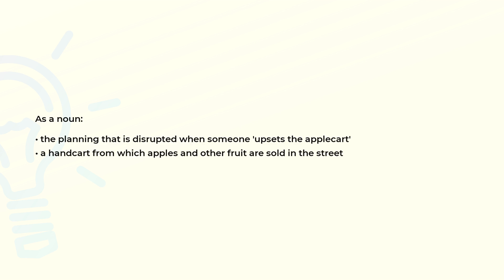What is the meaning of the word APPLECART?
Definition and spelling of the word APPLECART.

(00:00) Intro
(00:07) As a noun
(00:21) Spelling

As a noun (00:07):
• the planning that is disrupted when someone 'upsets the applecart'
• a handcart from which apples and other fruit are sold in the street